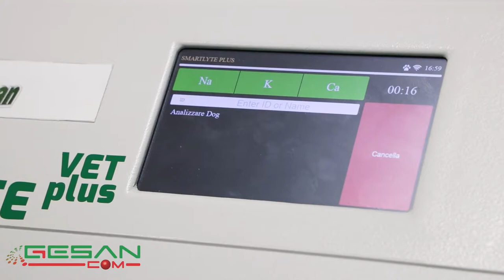GESAN COM Diagnostica Veterinaria